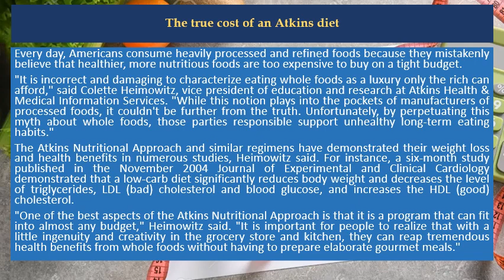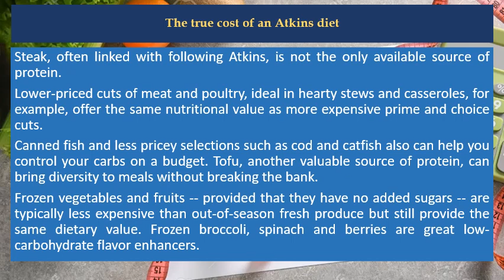The true cost of an Atkins diet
Recommendation Products:

⭐️ New Atkins for a New You: The Ultimate Diet for Shedding Weight and Feeling Great
⭐️ Atkins Diet for Beginners Easier to Follow than Keto, Paleo, Mediterranean or Low-Calorie Diet to Lose Up To 30 Pounds In 30 Days and Keep It Off with ... and 80 Low Carb Recipes (Healthy Weight Loss)
⭐️ Dr. Atkins' New Diet Revolution

Every day, Americans consume heavily processed and refined foods because they mistakenly believe that healthier, more nutritious foods are too expensive to buy on a tight budget.

"It is incorrect and damaging to characterize eating whole foods as a luxury only the rich can afford," said Colette Heimowitz, vice president of education and research at Atkins Health & Medical Information Services. "While this notion plays into the pockets of manufacturers of processed foods, it couldn't be further from the truth. Unfortunately, by perpetuating this myth about whole foods, those parties responsible support unhealthy long-term eating habits."

The Atkins Nutritional Approach and similar regimens have demonstrated their weight loss and health benefits in numerous studies, Heimowitz said. For instance, a six-month study published in the November 2004 Journal of Experimental and Clinical Cardiology demonstrated that a low-carb diet significantly reduces body weight and decreases the level of triglycerides, LDL (bad) cholesterol and blood glucose, and increases the HDL (good) cholesterol.

"One of the best aspects of the Atkins Nutritional Approach is that it is a program that can fit into almost any budget," Heimowitz said. "It is important for people to realize that with a little ingenuity and creativity in the grocery store and kitchen, they can reap tremendous health benefits from whole foods without having to prepare elaborate gourmet meals."

Steak, often linked with following Atkins, is not the only available source of protein.

Lower-priced cuts of meat and poultry, ideal in hearty stews and casseroles, for example, offer the same nutritional value as more expensive prime and choice cuts.

Canned fish and less pricey selections such as cod and catfish also can help you control your carbs on a budget. Tofu, another valuable source of protein, can bring diversity to meals without breaking the bank.

Frozen vegetables and fruits -- provided that they have no added sugars -- are typically less expensive than out-of-season fresh produce but still provide the same dietary value. Frozen broccoli, spinach and berries are great low-carbohydrate flavor enhancers.